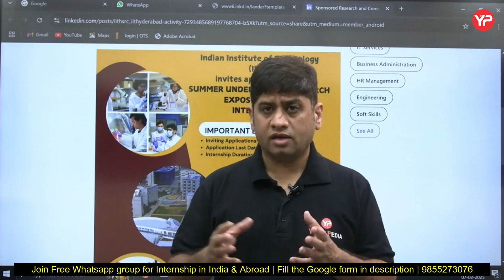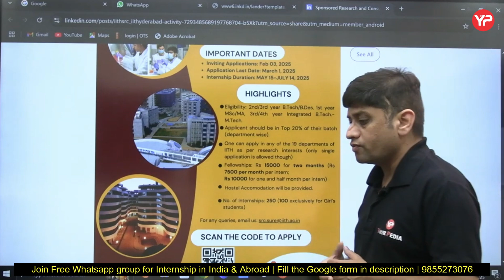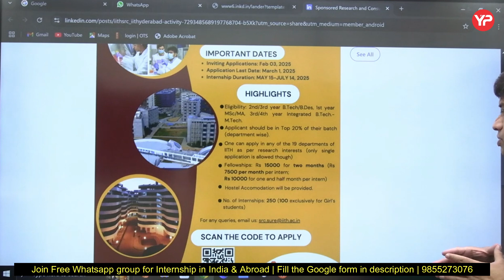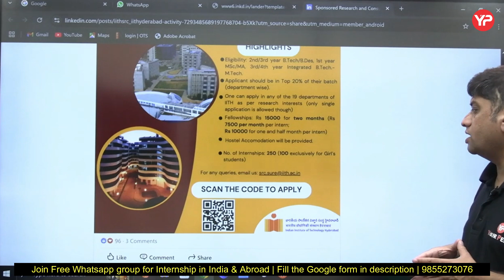Summer-paid Internship @IIT Hyderabad | 15k per Month | BTech/MTech both eligible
Summer-paid Internship @IIT Madras | 15k per Month | BTech/MTech both eligible